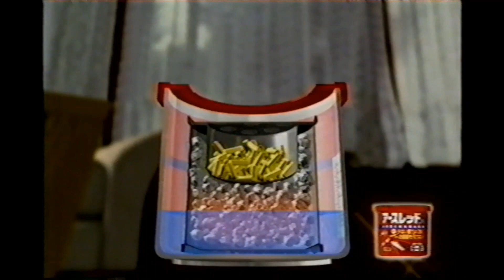【懐かしいCM】アースレッドW アース製薬 2001年 Retro Japanese Commercials